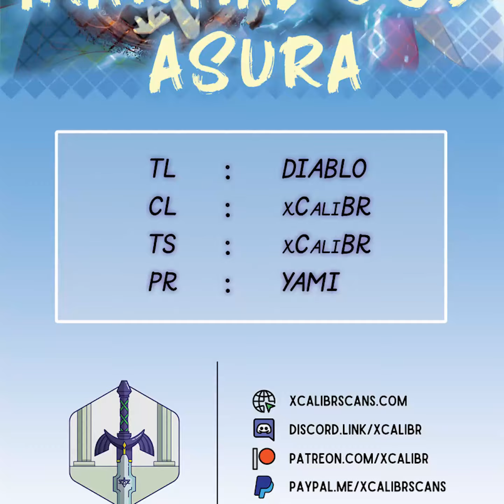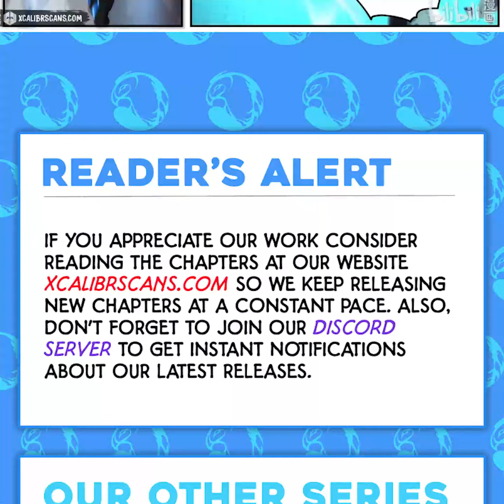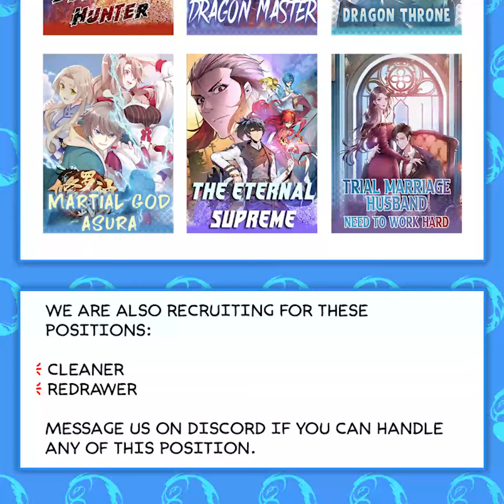Martial God Asura | Chapter 282 | English | Jie Qingming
Title : Martial God Asura | Jie Qingming